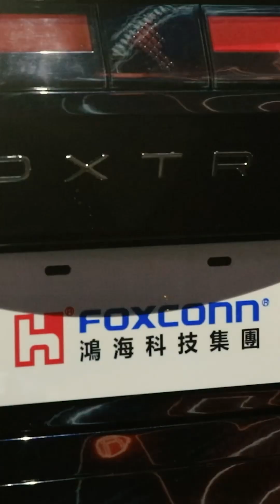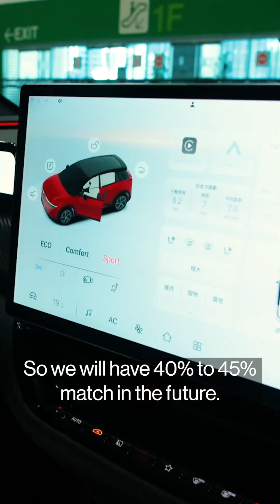Taiwan's Foxconn holds its Tech Day in Taipei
Taiwanese industry giant, Foxconn, is holding its annual Tech Day in Taipei.
It's the largest contract electronics maker in the world, and now the company has set its sights on grand auto ambitions. Annabelle Droulers has more